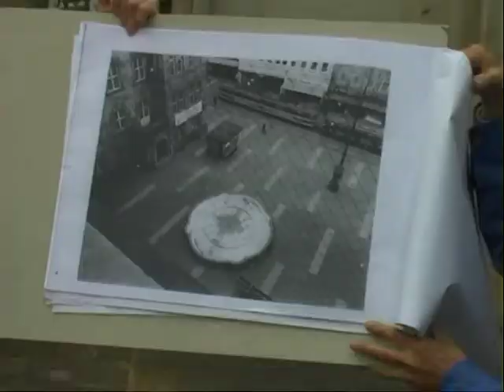dOCUMENTA (13) Reinigung des Aschrottbrunnens und Vorstellung des neuen Buchs von Horst Hoheise